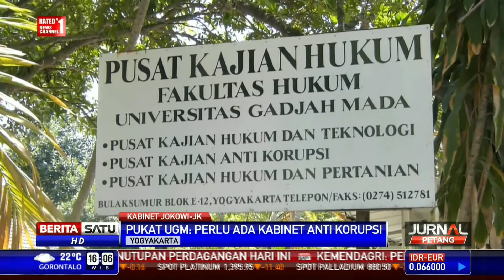Pukat UGM: Kabinet Jokowi-JK Perlu Kabinet Antikorupsi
Pusat Kajian Anti Korupsi Universitas Gadjah Mada atau Pukat UGM memprediksi kabinet Jokowi-JK akan mendapat perlawan dari birokrasi. Pukat UGM menilai perlunya Kabinet Antikorupsi dalam pemerintahan Jokowi-JK periode 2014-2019 ke depan.

Facebook.com/BeritaSatuTV
Youtube.com/BeritaSatu